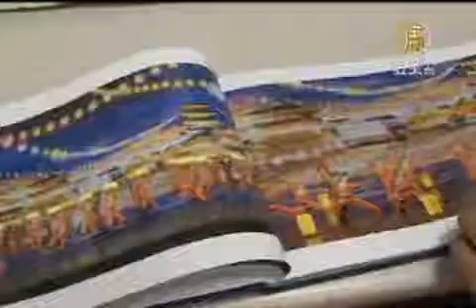四觀神韻 台南市議員：觸動世人內心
【新唐人亞太台2012年3月12日訊】已經連續3年觀賞神韻演出的台南市議員蔡旺詮， 3月11日，再度觀賞了美國神韻紐約藝術團，在台南文化中心的最後一場演出，親臨神韻高超藝術形式的演出，蔡議員說，神韻觸動世人內心感動。

台南市議員 蔡旺詮：
「希望讓世界變的更好，不管透過什麼樣的方法，包括藝術的表演，各方面的省思，尤其是神韻努力不懈，堅持從第一次、第二次、第三次，這樣一直下來，做世界性的巡迴，來自各界都給予高度的肯定與讚揚。」

蔡旺詮議員對〈雪花飛舞〉印象最深刻。

「人身在大自然裡面，充滿了希望，冬天已過去了，馬上是春天，隨時都有一個好的未來將到達。」

台南市議員蔡旺詮感動的說，神韻透過藝術的表演，深深觸動世人內心。

「最後的結局〈危難前神在解救〉，雖然很簡單，但是她觸發說，只要我們人向善，向善的心，將來可以對抗邪惡的力量，可以解救整個世界，可以幫助身邊的朋友。」

看見神韻高超藝術形式的演出，蔡議員說，將喚醒世人的善心與良知。

新唐人亞太電視 史進旺 許琬宜 台灣台南採訪報導

其他推薦:
《神韻》《SHEN YUN》
【預告】神韻將於四月重返紐約林肯中心（英）